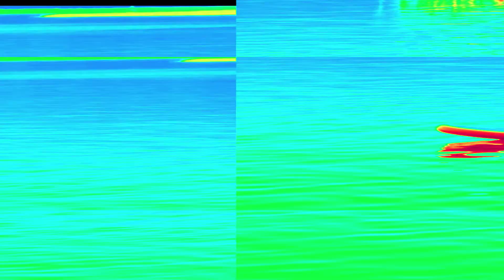Kudłate Żagle 2020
Świetna Ekipa! Cudowny czas!
...wkrótce film z tegorocznego (2021) wypadu